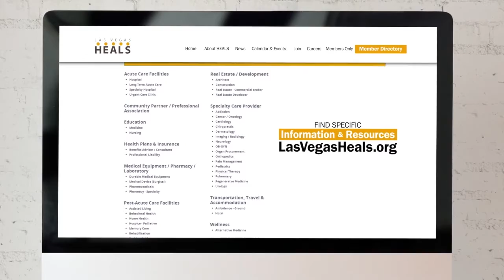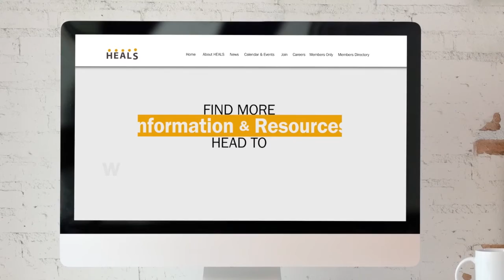Las Vegas HEALS